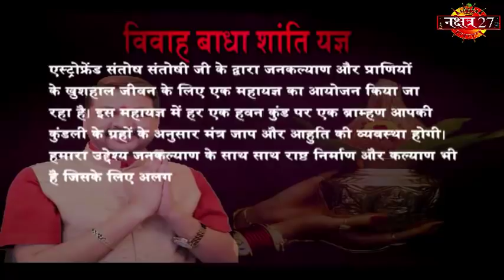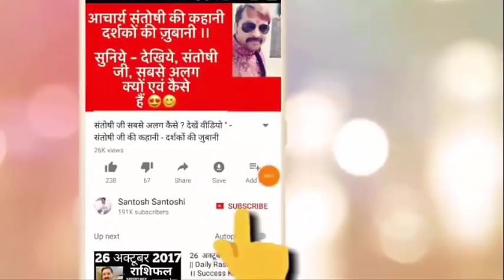Happy Birthday 🎂 | 19 September | the Complete year | education | Love Life | Job | Business